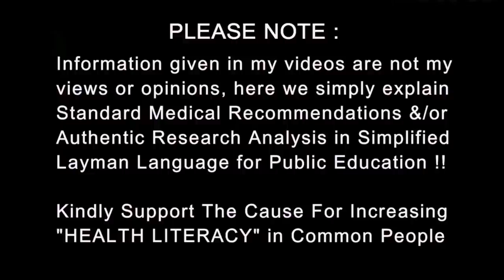दवा नहीं मिल रही तो टेंशन मत लो | Medicines Not Available in Market | Dr.Education